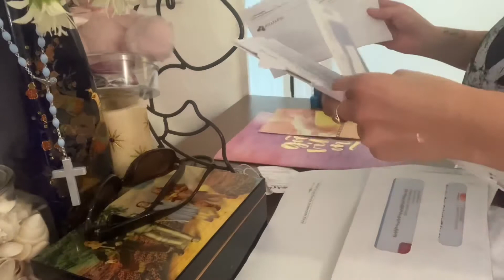Tidy Tuesday With Mom Is Bomb 🧹 👟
Hey Hey Hey &Welcome To The First Sequel Of Tidy Tuesdays With Mom Is Bomb 🙃Enjoy.   💣